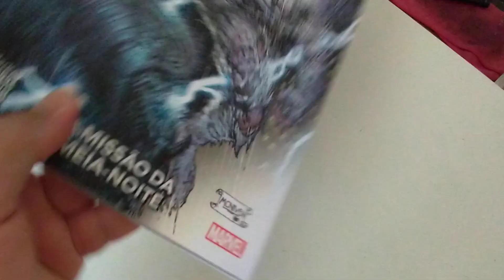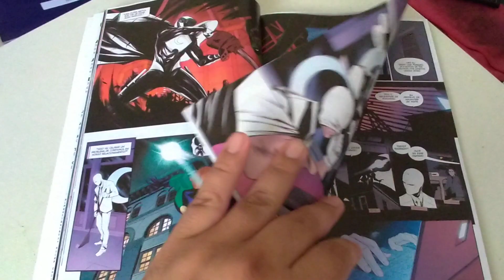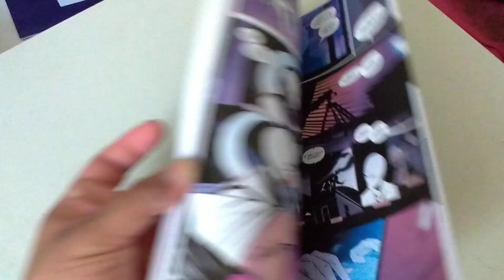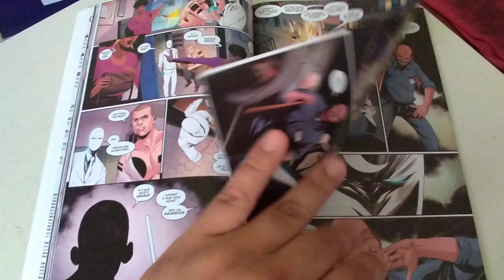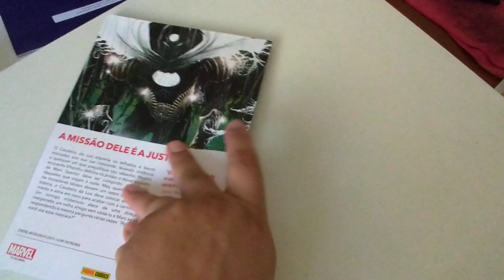Cavaleiro da Lua #1 A Missão da Meia-Noite editora Panini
Avaliação e comentários sobre a primeira edição de Cavaleiro da Lua A Missão da Meia-Noite, publicado pela editora Panini.

Roteiro Jed MacKay

Arte Alessandro Cappuccio

Cores Rachelle Rosenberg